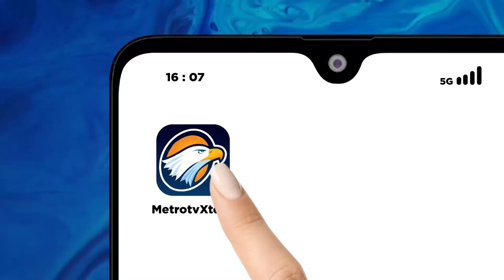Apa Yang di Bahas Dalam Pertemuan Jokowi dan prabowo?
MetroTV, Komunikasi politik berbalut silahturahmi idul fitri dilakukan para elit termasuk Jokowi, Prabowo dan Megawati. Sampai detik ini ketiga tokoh penting Jokowi, Prabowo dan Megawati belum ada tanda-tanda pertemuan diantara mereka. Ada spekulasi akan adanya pertemuan ketiga tokoh tersebut, namum apakah ada batu sandungan yang menghambat pertemuan itu?

Saksikan PanggungDemokrasi 'Menanti Pertemun Megawati, Prabowo dan Jokowi' Senin, 15 April 2024 pukul 21.00 WIB LIVE hanya di